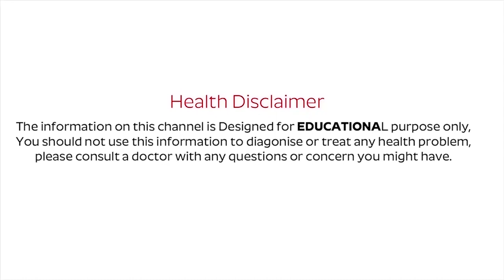Coffee for Diabetics, Good or Bad? And Raises Blood Sugar or NOT? | Free Diabetes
Watch ► ► Coffee for Diabetics, Good or Bad? And Raises Blood Sugar or NOT?  | Free Diabetes